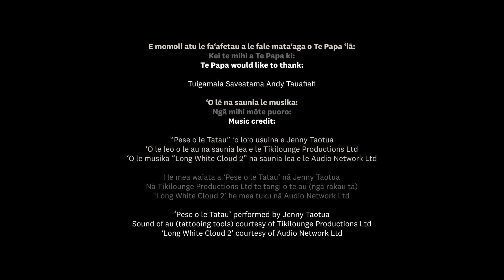My Tatau: Andy Tauafiafi shares what his tatau (Sāmoan tattoo) means to him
“In receiving my tatau was I guess in a way an eye-opener for me. I knew that I was a part of history in completing my tatau.”

Five Sāmoan New Zealanders share what their tatau means to them.

ʻUa faʻasoa mai e tagata Sāmoa e toʻalima mai Niu Sila le tāua o le tatau iā i latou.

Tokorima ngā uri o Hāmoa nō Aotearoa e kōrero ana mō ā rātou tatau.

Part of the exhibition ‘Tatau: Tatau Sāmoa ma ata puʻe | Sāmoan Tattooing and Photography’